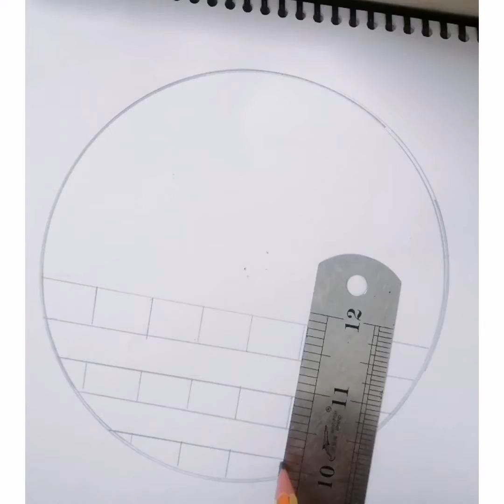How to draw beautiful tree scenery /how to draw Heart tree scenery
Hey dear,
Welcome back to my Aysha art channel.. Hope everyone fine. in this video i show you how to draw a beautiful tree scenery. I hope everyone like this video